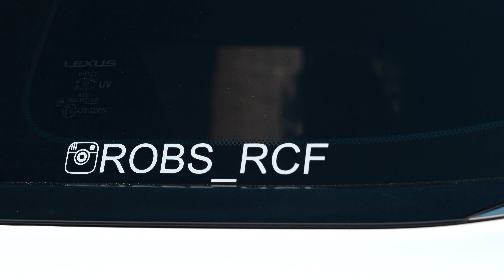ROB'S BAGGED RCF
Footage/Editing: @__devlin_ (Instagram)
Owner: @robs_rcf